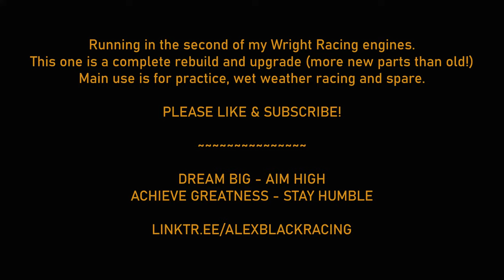Wet Beast takes to the track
The first run of the fully rebuilt (Trigger's Broom!) engine by Wright Racing. This is the engine that will be used for wet races and practice sessions.

Dream big. Aim high. Achieve greatness. Stay humble.